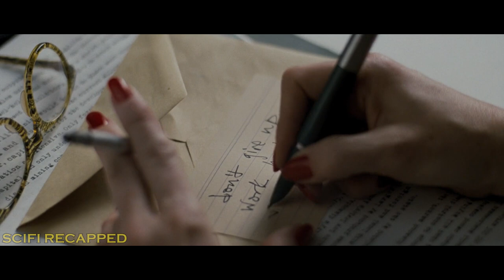Genius Old Man Manages To Steal 2 Tons Of Diamonds Easily Without Getting Caught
A caretaker convinces an ambitious but frustrated American executive, Laura, to steal precious diamonds from their employer, the London Diamond Corporation.